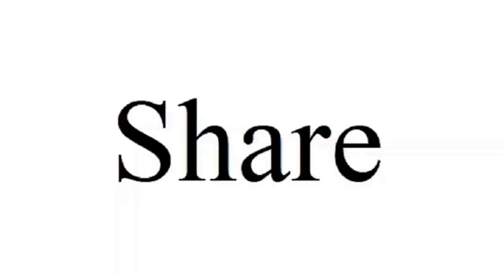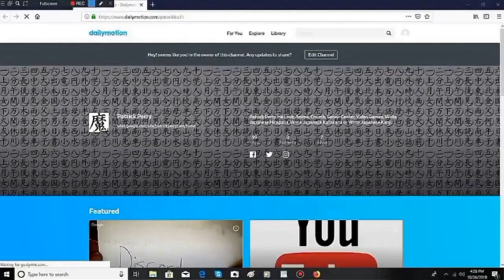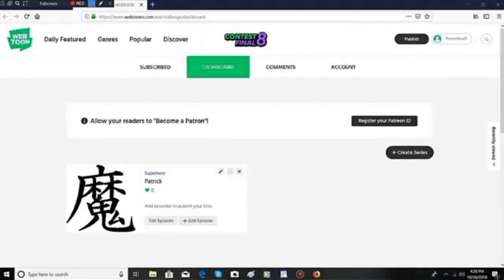If you working Program to work, but first you need job but then drive automobile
About, If you working Program to work, but first you need job but then drive automobile.